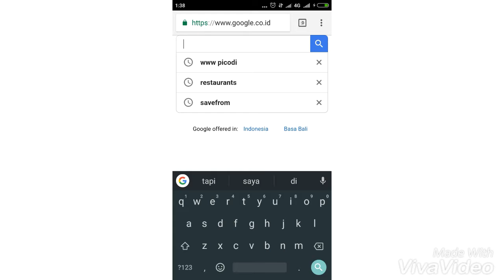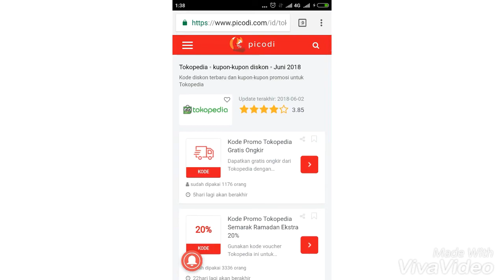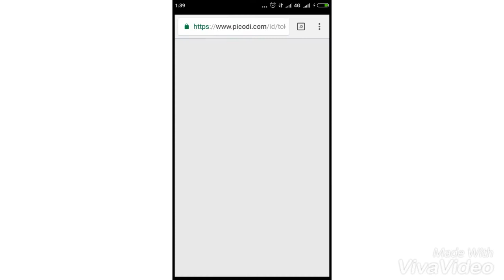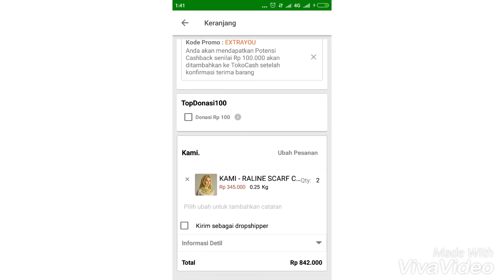Situs Penyedia Kode Diskon Toko Online Terbesar di Indonesia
Untuk anda yang suka berbelanja di toko online seperti Tokopedia, lazada, Zalora, Bukalapak dan lain-lain.Tentu ada akan berharap untuk mendapatkan kode promo atau diskon dari setiap belanjaan di toko online. Nah ini good news buat anda, ada satu situs penyedia kode promo atau diskon dari semua toko online yang ada di Indonesia. Anda bisa langsung mengunjungi website nya.